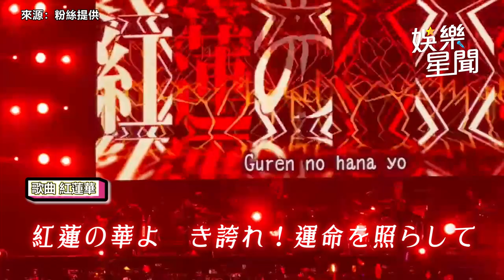「鬼滅之刃」歌姬LiSA來了 破億神曲〈紅蓮華〉台灣首唱！｜三立娛樂星聞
★訂閱【女孩要幹嘛】甜寵浪漫戲劇看到飽